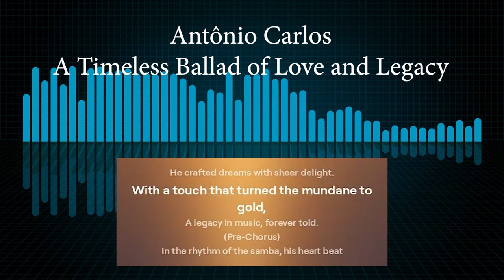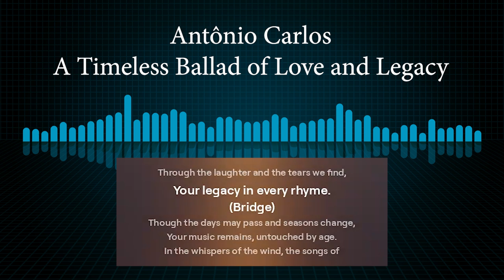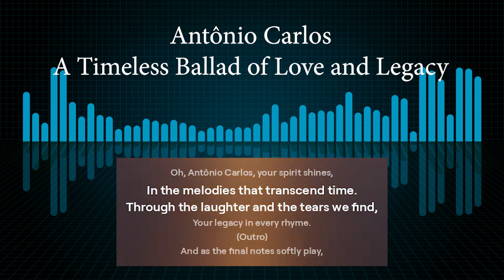Antônio Carlos: A Timeless Ballad of Love and Legacy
Join us in celebrating the life and legacy of Antônio Carlos with this emotional ballad, capturing the essence of his timeless music and profound impact. From the quiet streets to the heart of the samba, Antônio Carlos' spirit shines through in every note and lyric. Let his story inspire you as we remember a true legend in the world of music. 🌟🎸

Lyrics:

(Verse 1)
In the quiet streets where shadows fall,
There lived a man, beloved by all.
His name was Antônio Carlos, pure and kind,
A gentle soul with a brilliant mind.

(Pre-Chorus)
He sang the songs of love and life,
With a heart that danced through joy and strife.
Every note he played, every word he wrote,
Was a story told, from a heart that spoke.

(Chorus)
Oh, Antônio Carlos, your spirit shines,
In the melodies that transcend time.
Through the laughter and the tears we find,
Your legacy in every rhyme.

(Verse 2)
From sunlit morns to starry nights,
He crafted dreams with sheer delight.
With a touch that turned the mundane to gold,
A legacy in music, forever told.

(Pre-Chorus)
In the rhythm of the samba, his heart beat strong,
With each strum of the guitar, he found his song.
He whispered secrets through the chords so deep,
In the hearts of many, his soul to keep.

(Bridge)
Though the days may pass and seasons change,
Your music remains, untouched by age.
In the whispers of the wind, the songs of the sea,
We feel your presence, eternally.

(Outro)
And as the final notes softly play,
We hold onto your light, every day.
Antônio Carlos, forever near,
In our hearts, your song we hear.